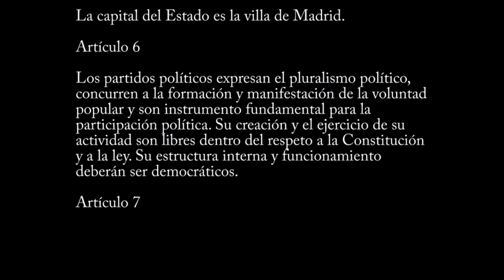Artículo 6 | Constitución Española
Artículo 6

Los partidos políticos expresan el pluralismo político, concurren a la formación y manifestación de la voluntad popular y son instrumento fundamental para la participación política. Su creación y el ejercicio de su actividad son libres dentro del respeto a la Constitución y a la ley. Su estructura interna y funcionamiento deberán ser democráticos.